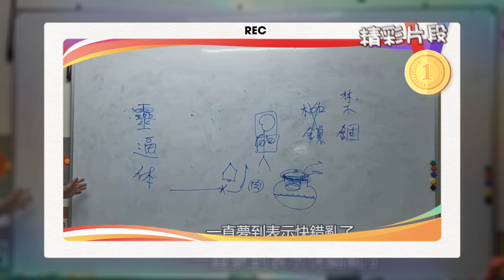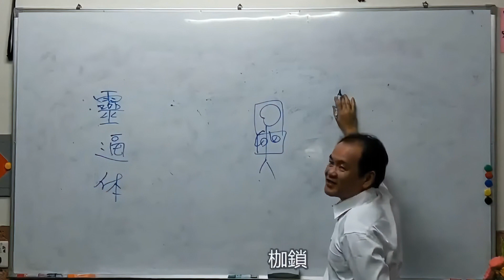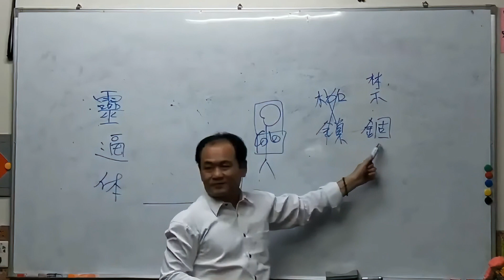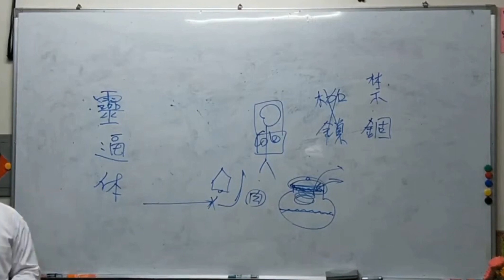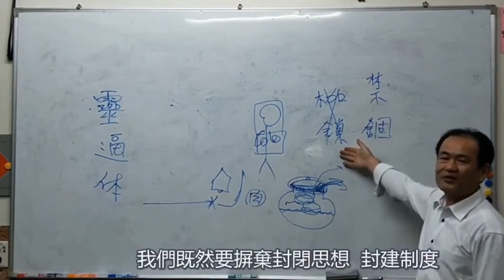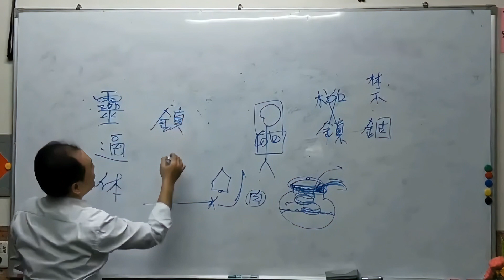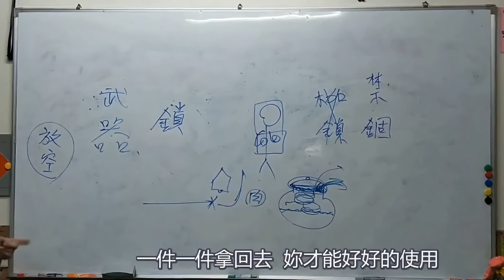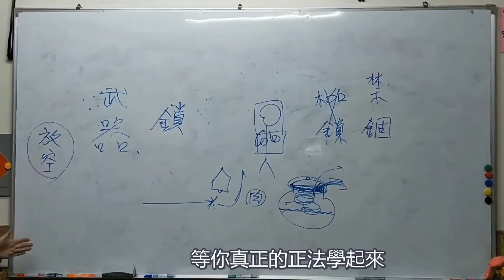心靈講座 17 何謂靈逼體 | 新剪輯 | 固有思想 | 固有 思想 | 卡住了 aden | 鐵齒銅牙 | 鐵 齒 | 自我設限 | 自我 設限 | 能量 音乐 | 信任 | 帶天命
詳解靈逼體

何謂靈逼體？
什麼情況下會靈逼體？
為何不執行生命藍圖會被靈逼體？

如何解？
網路上看的修行知識如何分辨真偽？